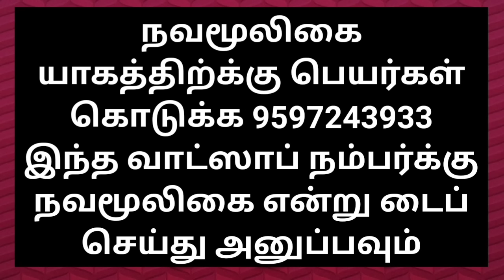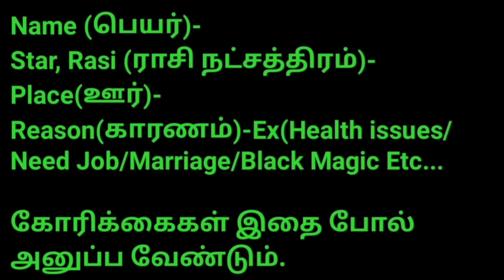கண்ண மூடிட்டு பண்ணுங்க 24 மணி நேரத்தில் நடந்து விடும் Magical Power Sema Result